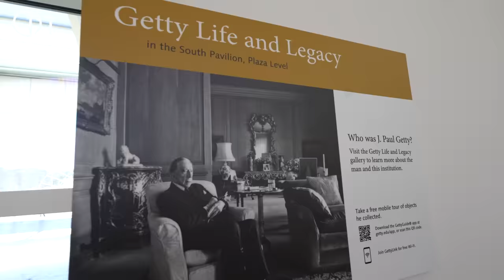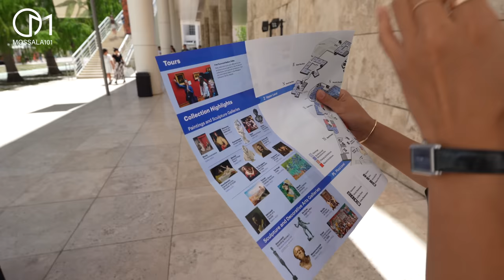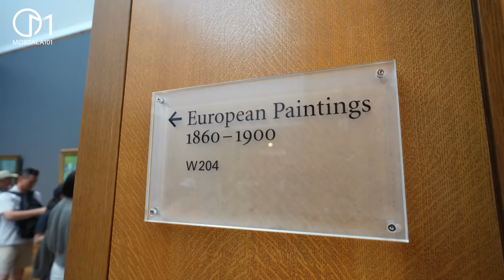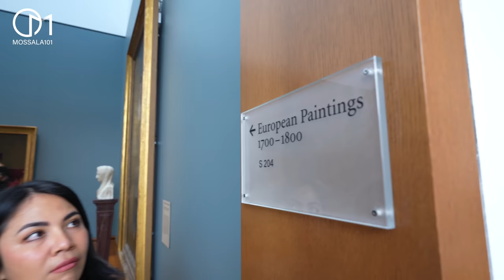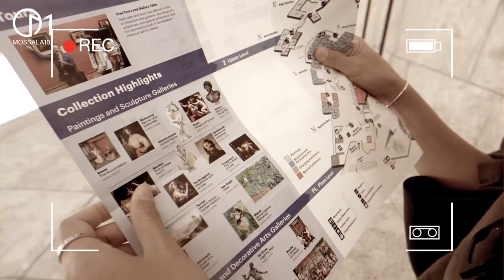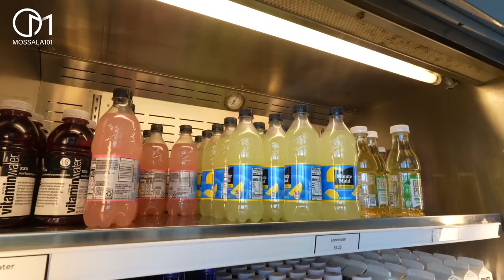สุดยอดพิพิธภัณฑ์ศิลปะหายากในแอลเอ ที่ควรมา! The Getty Center 2023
พิพิธภัณฑ์ศิลปะชื่อดังในเมืองลอสแอนเจลิส The J.Paul Getty Museum ที่สะสมไว้ให้เราได้ดูแบบฟรีๆ